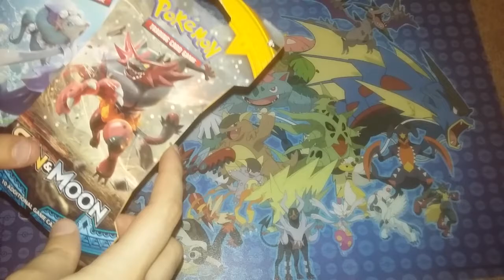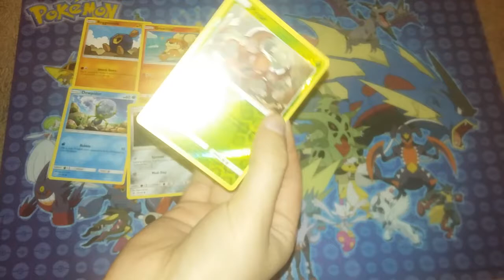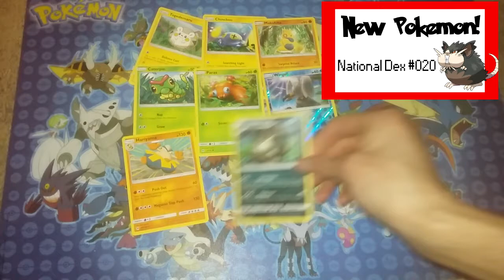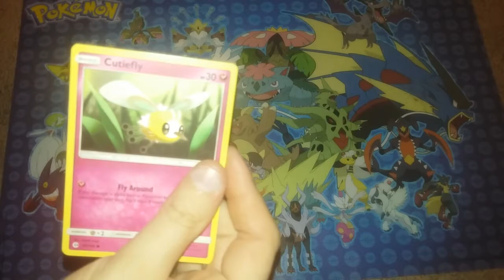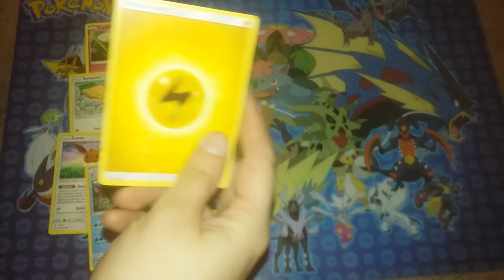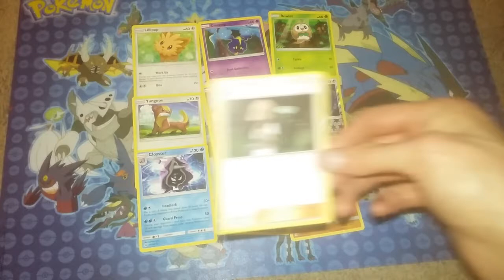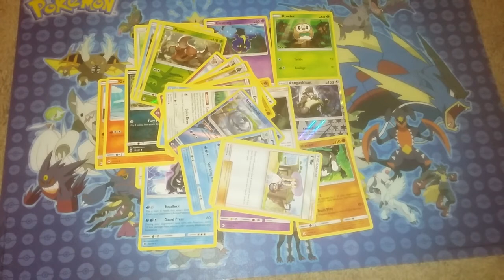Opening More Pokemon Sun and Moon Cards!!!